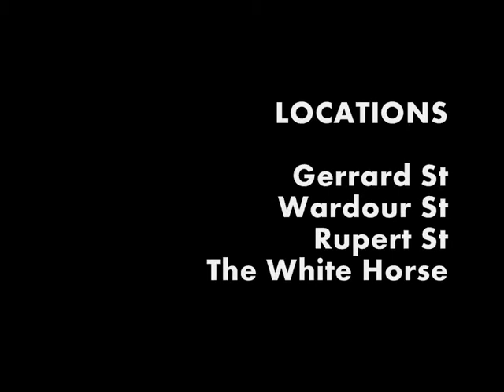Walk/Meet/London (VI)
Sixth video of the Walk/Meet/London series.
A subjective camera walks its way through London. At the end of the walk the meeting happens.